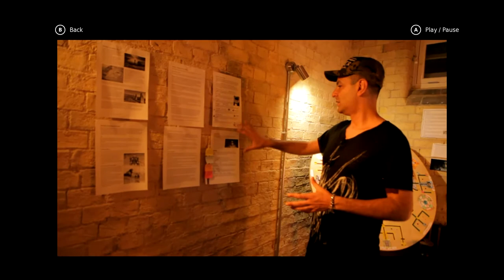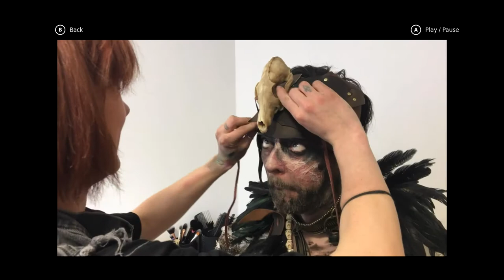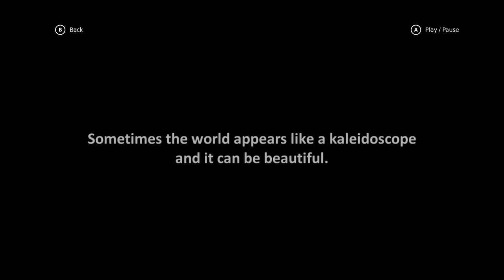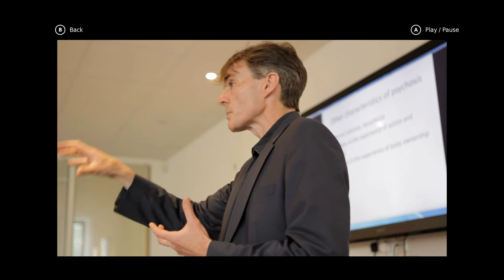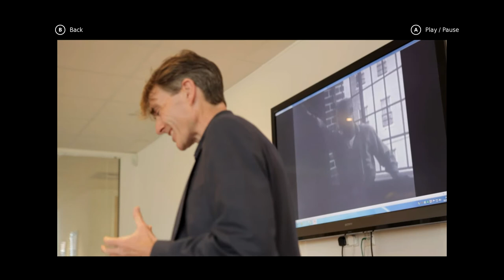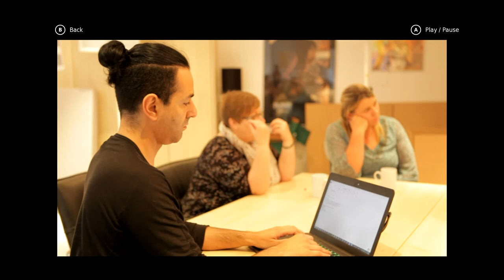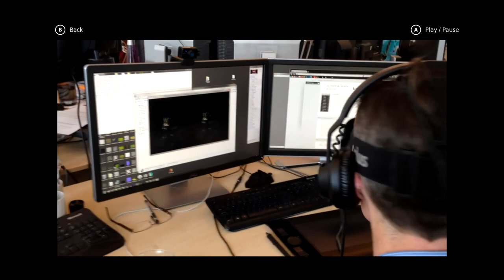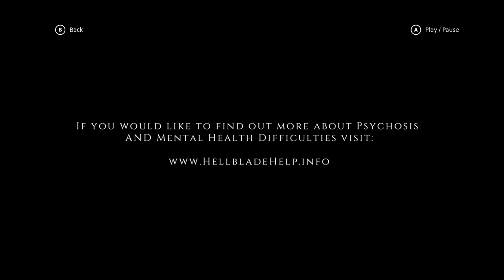Hellblade: Senua's Sacrifice Featurette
Hellblade: Senua's Sacrifice Featurette includes a behind the scenes look at Hellblade. This walkthrough for Hellblade: Senua's Sacrifice on the Xbox One and PC will include the Full Game, Main Campaign, Cutscenes, Gameplay and Ending.

Hellblade: Senua's Sacrifice is a dark fantasy action-adventure game developed and published by the British video game development studio Ninja Theory. Inspired by Norse mythology and Celtic culture, the game follows Senua, a Pict warrior who must make her way to Helheim by defeating otherworldly entities and facing their challenges, in order to rescue the soul of her dead lover from the goddess Hela. It was released worldwide for Microsoft Windows and PlayStation 4 in August 2017, Xbox One in April 2018, and Nintendo Switch in April 2019.

Set in the late 8th century, the game starts with Senua (Melina Juergens), a Pict warrior from Orkney arriving at the border of Helheim in a quest to save the soul of her dead lover, Dillion (Oliver Walker), from the goddess Hela. Senua believes she suffers from a curse and hears "Furies", voices in her head commenting her every action, notably one, the Narrator (Chipo Chung), who is aware of the player's presence and talks to them. She is followed by the Darkness (Steven Hartley), a dark entity at the core of the curse. She carries Dillion's severed head to use it as a vessel to his soul and is guided by her memories of the stories of Druth (Nicholas Boulton), a former slave of the Norsemen well-versed in their legends, now deceased, who became her friend and mentor during a year-long self-imposed exile.